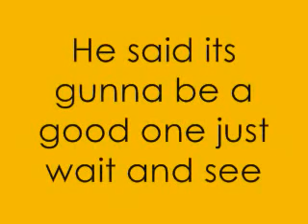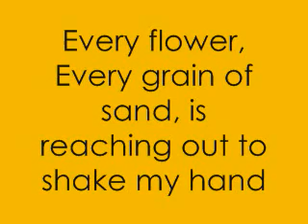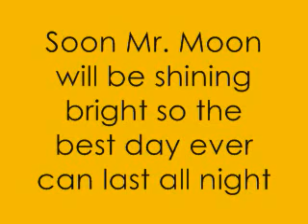Spongebob Squarepants - Best Day Ever (Lyrics)